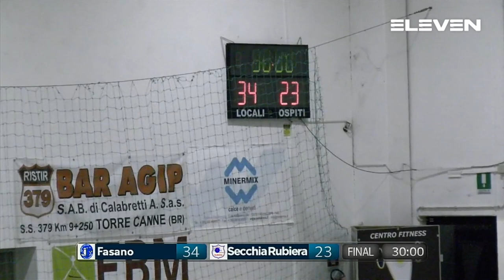Serie A Gold [6G^]: Fasano - Rubiera 34 - 23